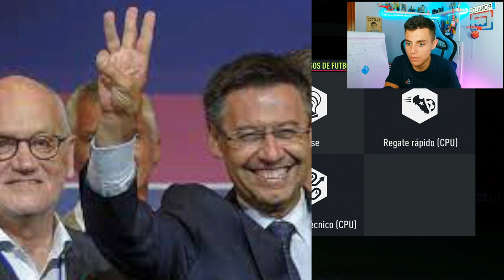Mi CUENTA esta TOCADISIMA (ME SALE EL MEJOR ICONO)